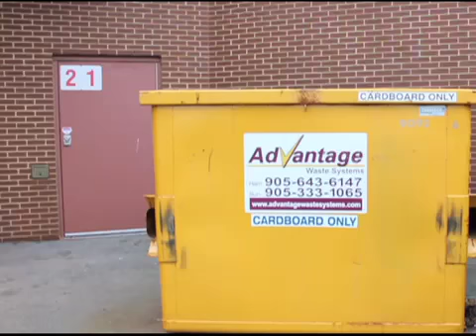Eagle Report Christmas Opener